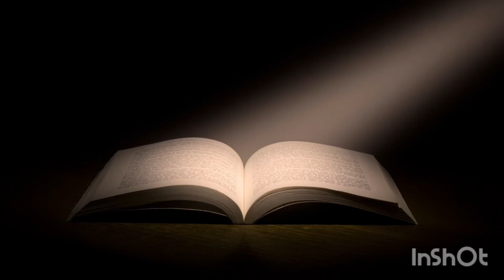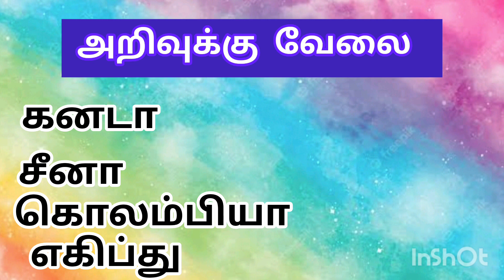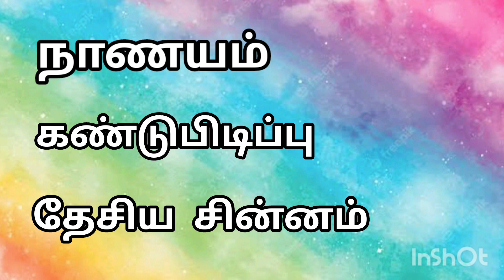பொது அறிவு/நாடுகளின் தேசிய சின்னம்/நாடுகளின் நாணயங்கள்/அறிவுக்கு வேலை